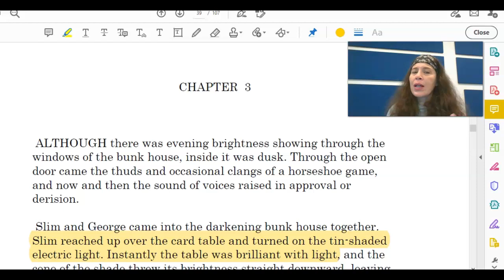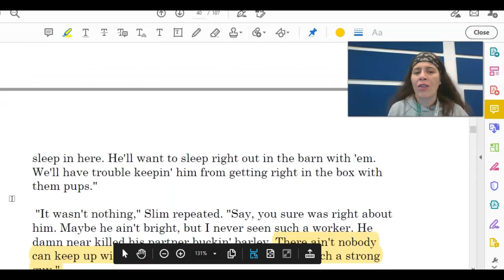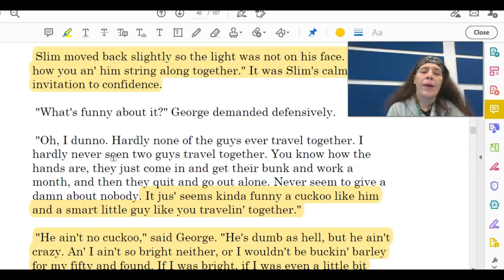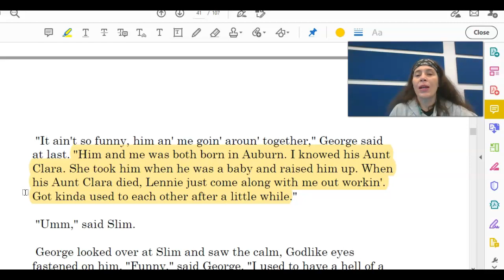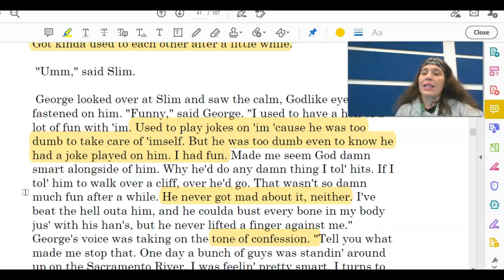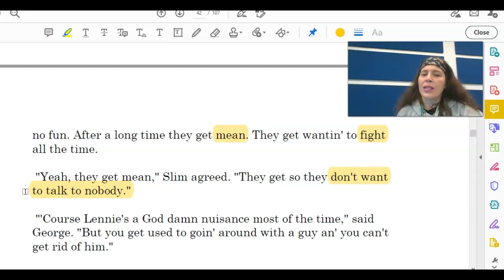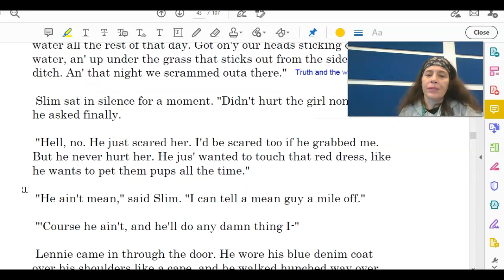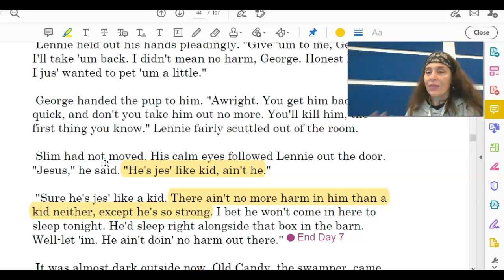OMM Book Talk pages 39-44 (Ch 3)